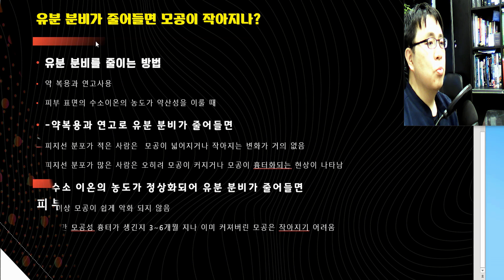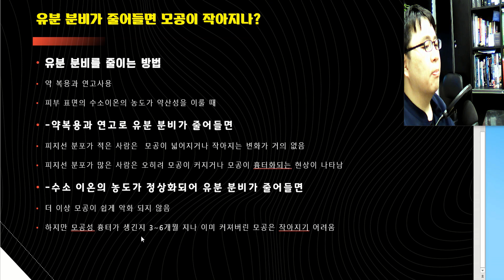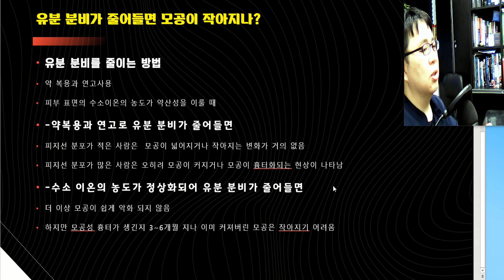유분분비가 줄어들면 모공이 작아지나요? 피지감소/유분감소/피지분비/모공줄이기/모공축소